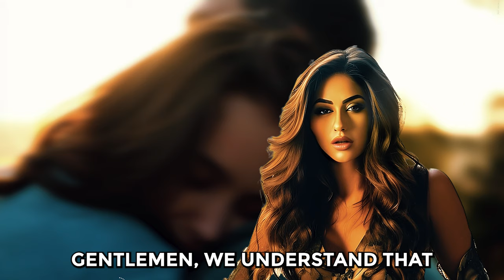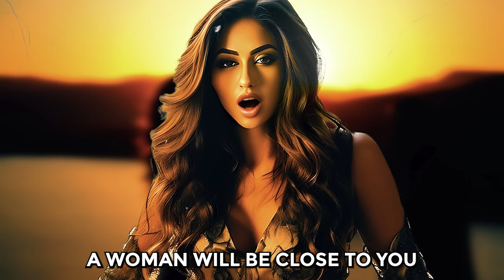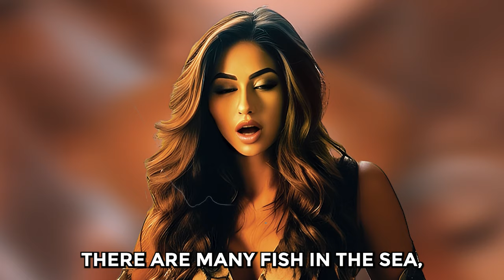8 Signs a Woman Wants to Sleep With You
8 Signs a Woman Wants to Sleep With You

In this interesting video, we go into detail about the subtle and not-so-subtle signs that a woman wants to take things to the next level. When it comes to dating and relationships, it can be very helpful to know these signs. If you've ever wondered, "Does she want to sleep with me?" you've come to the right place. We've put together a list of 8 clear signs that will help you figure out what she wants.

Long eye contact is one of the most telling signs. When a woman keeps her eyes on you for a long time, it usually means she is attracted to you and wants to get closer to you. We'll talk about the subtleties of eye contact and how to read it correctly.

Also, a woman's body language is a key part of figuring out what she wants. We'll talk about how her posture, movements, and closeness to you can show if she wants to take your relationship to a deeper level. Getting to know these nonverbal signs can make a big difference in your dating life.

Communication is another important thing to think about. We'll talk about how a woman's tone, choice of words, and conversational topics can give important clues about what she wants. If you listen carefully to what she says and how she says it, you can figure out what she wants to do.

Lastly, we'll talk about how important it is to respect boundaries and ask permission. It's important to focus on honest and open communication to make sure that both people are comfortable and excited about any intimate encounters that might happen. We'll give you ideas on how to start this conversation in a respectful and mature way.

Join us in this enlightening look at how people interact and what makes them attracted to each other, and you'll be able to handle the complicated world of dating and relationships. Don't miss out on the chance to figure out if a woman wants to take things to the next level by reading the 8 signs.

Hey! I'm Olivia. Does she likes you? Well... Here are the 8 Signs a Woman Wants to Sleep With You!

My mission is to empower men in the world of dating and relationships. Whether you're struggling with how to attract women, or simply need some solid relationship advice, you're in the right place! 🌹

With the expertise from the likes of Sadia Khan and insights from Sadia Psychology, I've curated content that dives deep into the essence of being a high value male. Together, we will explore the attributes of a high value man, and I'll provide you with tools and tips on how to attract girls and how to talk to them with confidence and authenticity.
But it's not just about dating. My channel also focuses on the broader scope of masculinity guidance. It's time to embrace your true potential and stop settling for less in life and love.

Our mission is to aid you in tapping into your hidden potential so that you can lead a successful and fulfilling life.